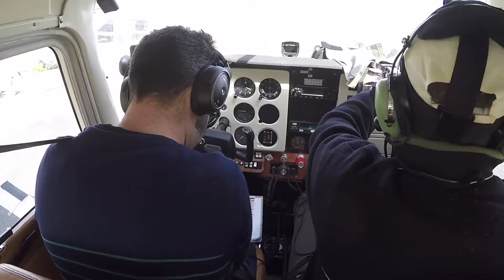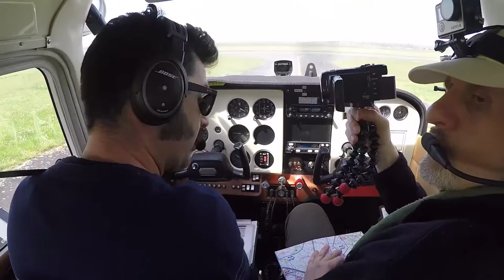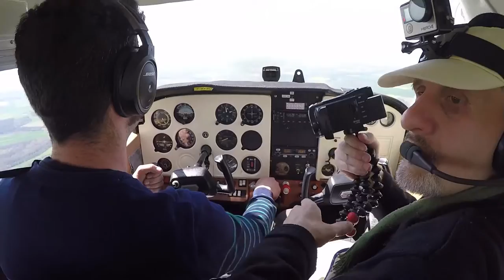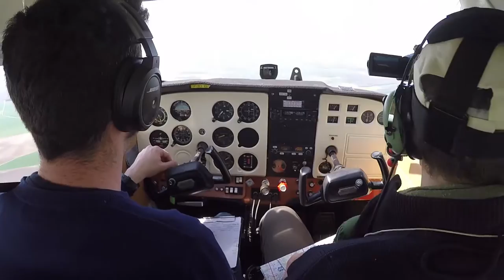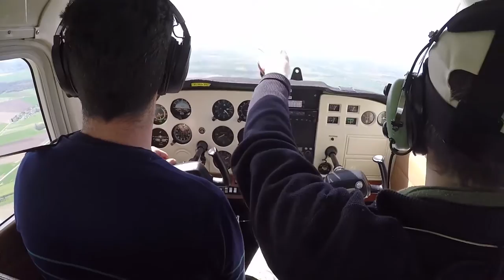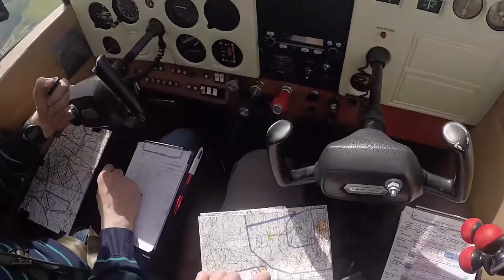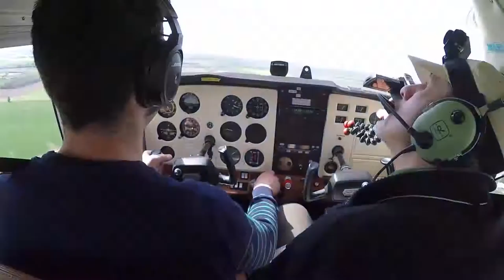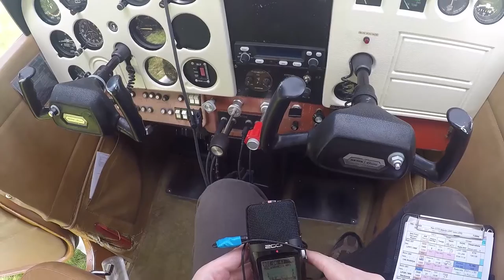Nav aller de Pontoise LFPT à Bernay LFPD - 10/04/2022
Reprise des vols, enfin ! Avec Jo, des 100 Kts, les vols du lundi sur VATSIM... mais ce n'est pas virtuel cette fois, c'est tout à fait réel. D'ailleurs, cette sortie n'est pas simplement l'occasion de le rencontrer, mais aussi Christophe B. lui aussi aux 100 Kts et pilote à Pontoise.
Et ce n'est pas tout : décollant de l'ouest parisien, c'était aussi l'occasion d'inviter Byleth, alias Damien des vols sur DCS ! Qui a dit que la simu c'est que du virtuel ?
Mais ce n'est pas fini, car cette navigation a pour destination Bernay LFPD, à quelques NM à l'ouest pour y trouver un autre pilote ET simmer : le Crazy Fox de vols de l'escadrille et DCS, c'est à dire Jean-François, l'homme qui vole sur le dos (et je vais comprendre pourquoi !). Le vol envisagé est une boucle avec passage bas sur Bernay, car la pluie des derniers jours a du détremper le terrain en herbe...

C'est une belle journée qui s'annonce, la météo étant tout à fait favorable, pas idéale car il devrait y avoir une couche de haute altitude qui ne manquerait pas d'altérer l'éclairage, mais on verra bien selon l'épaisseur effective de ce "voile" en temps utile.

La suite sur Aéro Mont-Bleu (dont cartes et photos)

0:00:00 intro
0:01:20 faire le plein...
0:04:30 installation à bord : illustration synchronisation audio et vidéo
0:08:00 roulage vers 05 Alpha
0:13:00 point d'attente / essai moteur et briefing décollage
0:17:00 F-ZL alignez vous piste 05 et attendez
0:23:45 approche du point de soirtie NW
0:31:00 détection de Les Andelys, à 5' de EG
0:35:00 le château est derrière ...
0:38:00 visuel sur F-IX / le caméscope "se ferme"
0:41:00 vue vers Rouen et passage autoroute Normandie
0:46:30 appareil à 10h
0:48:45 passage WN, on quitte pour passer avec Bernay
0:49:15 vue sur le château du champ de bataille, 3 km au Nord-Ouest de Le Neubourg
0:54:30 après recherche, un bon candidat pour le terrain de Bernay ?
0:57:00 visuel sur LFPD pour une verticale, piste en service pratiquable ?
1:02:00 où se trouve F-EV ?
1:04:00 fin de base main gauche sur la 10 à Bernay
1:06:00 on remonte le taxy, F-IX se présente en finale
1:09:15 parking visiteur
1:12:10 FIN